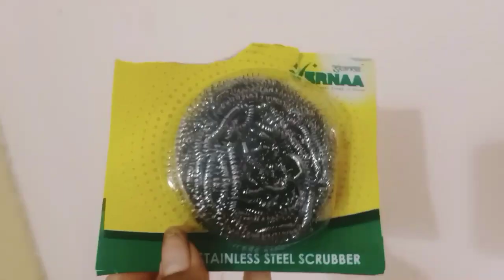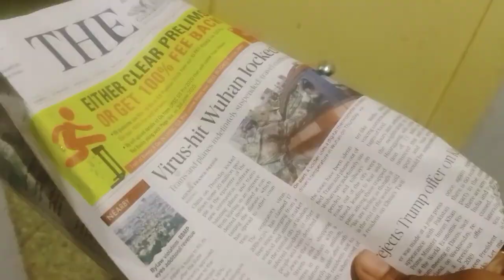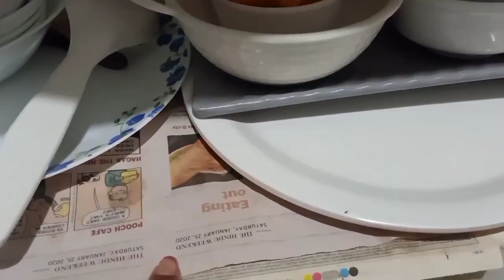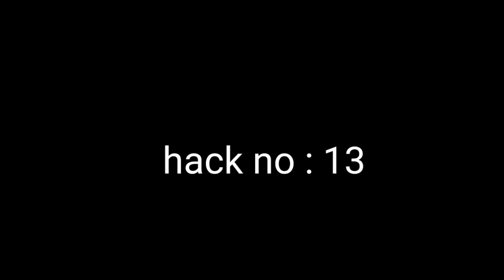1 Min cleaning hacks | ये हैक्स करेंगे सफाई में मदद | 13 hacks for daily purpose | DIY tips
1 Min cleaning hacks |  ये हैक्स करेंगे सफाई में मदद | 13 hacks for daily purpose | DIY tips

Do watch the whole videoand let me know which information u like the most .
I hope you all like my videos and love ❤️ me the way you all have always❤️

All do I need your support and love .

The information is used in this vedio is only for general purpose and should not be considered as professional advice. We are not a licensed professional  not a medical practitioner so always make sure to consult advisor whenever you needed.